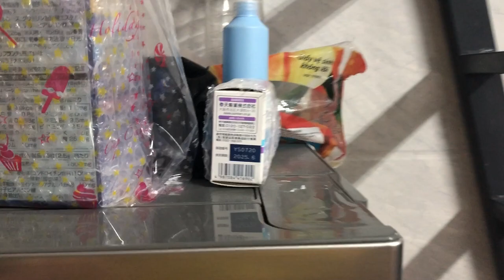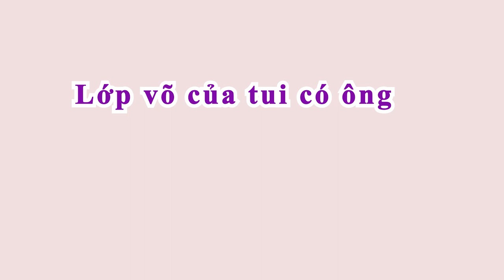# 3 VLOG: Một ngày của tân sinh viên trường đại học FPT có gì vui???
Một ngày bình thường với một người bình thường, học hành mới bạn bè mới.